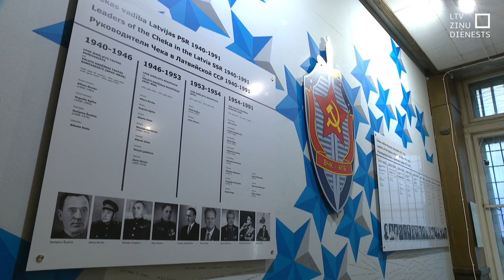Stūra mājas saglābšanai nepieciešama prāva summa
Tā sauktā Stūra māja Rīgā, kura tika izmantota kā komunistiskā režīma represīvo iestāžu darbības vieta, ir kritiskā stāvoklī. Daļu ēkas jau tagad ir aizliegts ekspluatēt, un, ja nākamo pāris mēnešu laikā netiks veiktas būtiskas investīcijas, Stūra mājas muzejam nāksies durvis slēgt apmeklētājiem. Kultūras ministrijā uzsver, ka muzejam tur ir jābūt – par šaušalīgo pagātni ir jāstāsta. Bet nepieciešamo darbu izmaksas tuvojas jau miljonam eiro.